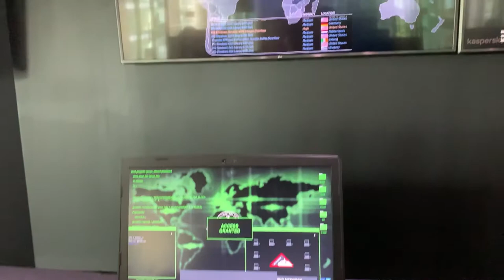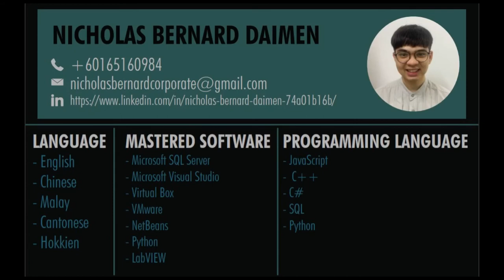NICHOLAS BERNARD DAIMEN TP051694 E-CV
E-CV ASIA PACIFIC UNIVERSITY
MPU3263-EMPLOYABILITY SKILLS